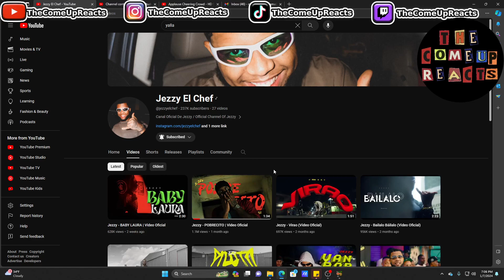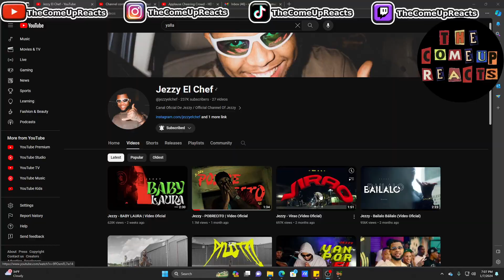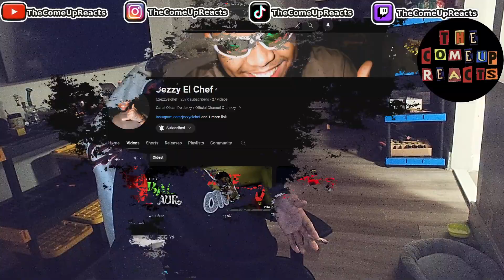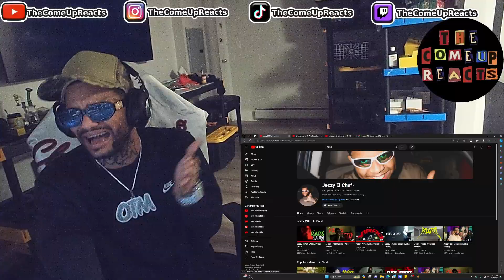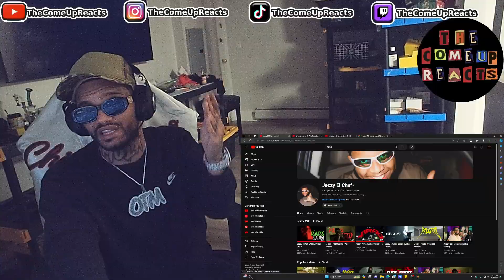TheComeUpReacts To @jezzyelchef " Mami Laura " EL LOKO ES REALMENTE DIFFERENTE!!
I have not transformed the song , and this is absolutely not a replacement or substitute of the original song.